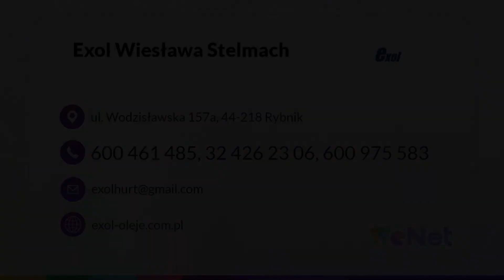Kosmetyki samochodowe Rybnik Exol Wiesława Stelmach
KosmetykiSamochodowe sprzedawane są przez firmę Exol od 2005 roku. Jej siedziba mieści się w Rybniku, na terenie województwa śląskiego. Właścicielką jest Wiesława Stelmach.

Firma od wielu lat zajmuje się sprzedażą olejów i smarów. Swoim klientom oferuje między innymi oleje przemysłowe i silnikowe, a także smary. W sprzedaży znajdują się również akumulatory, opał ekologiczny, elementy hydrauliki oraz części zamienne do maszyn budowlanych i motoryzacji.

Produkty znajdują idealne zastosowanie w branży budowlanej, transportowej i w przemyśle.

Exol współpracuje przede wszystkim ze sklepami, warsztatami i stacjami benzynowymi.

Zapraszamy.